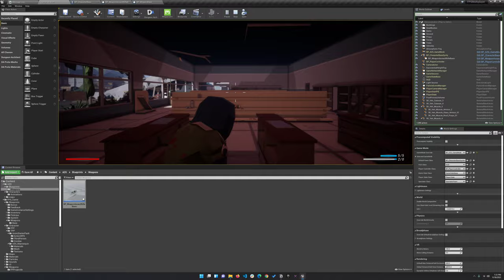Synty apocalypse test with FPS kit